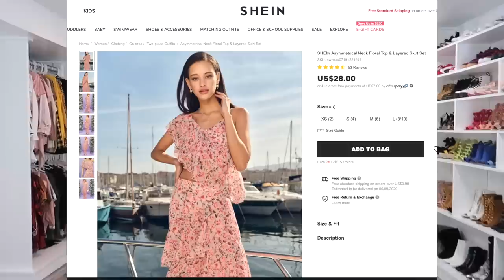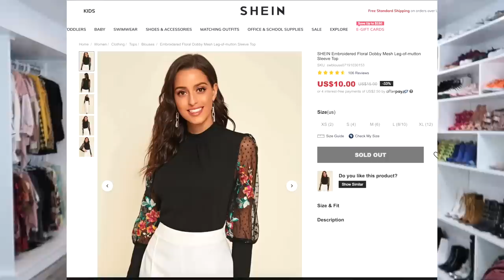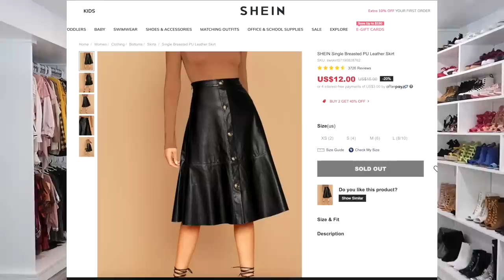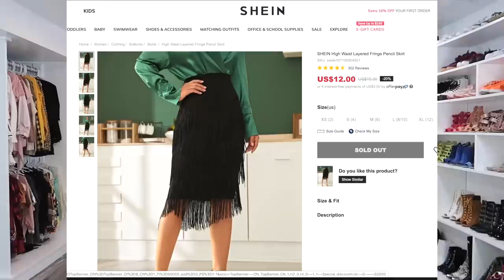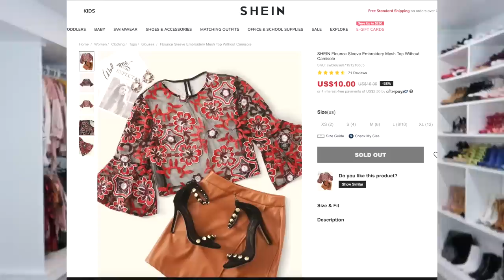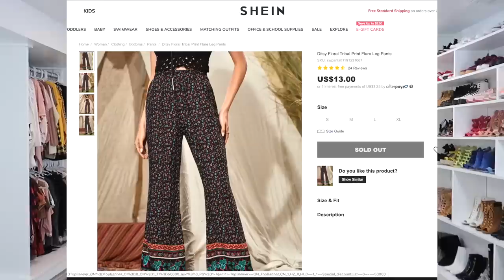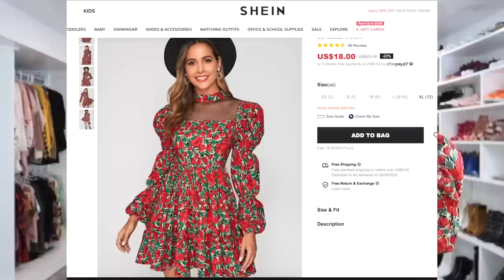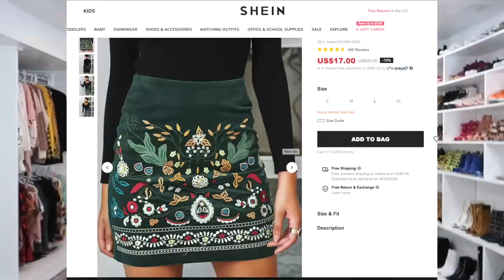SHEIN HAUL! PRENDAS UNICAS CON ESTILO MUY ECONOMICAS😍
LINK A LAS PRENDAS